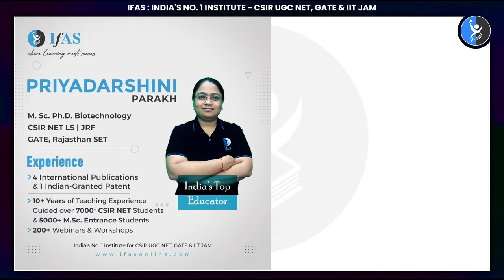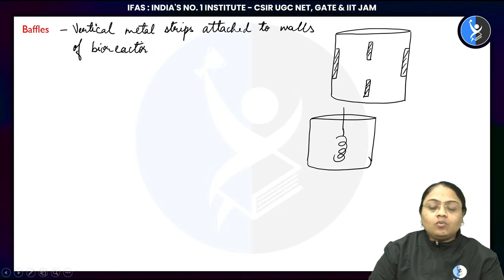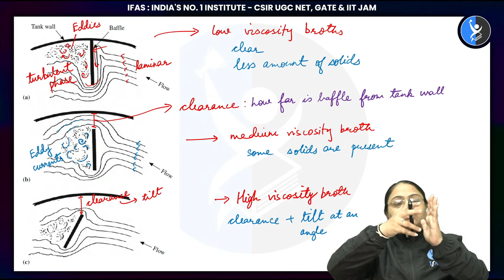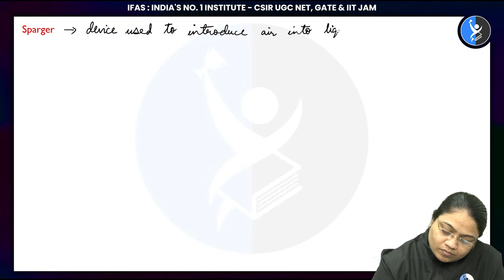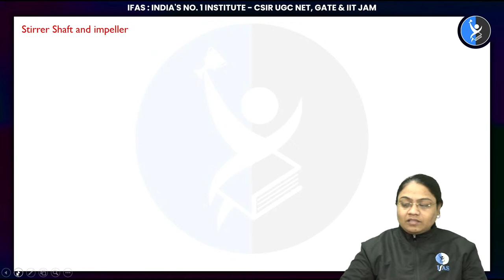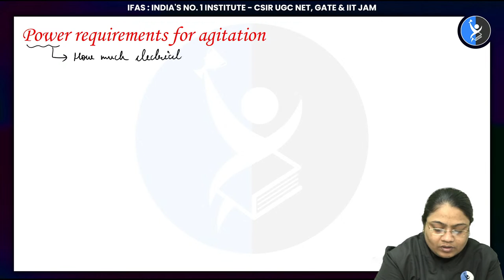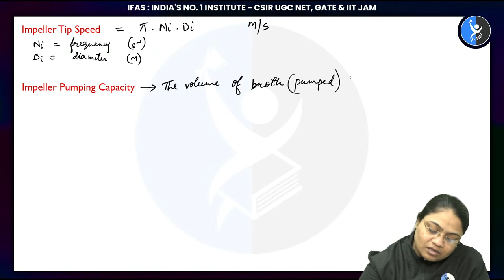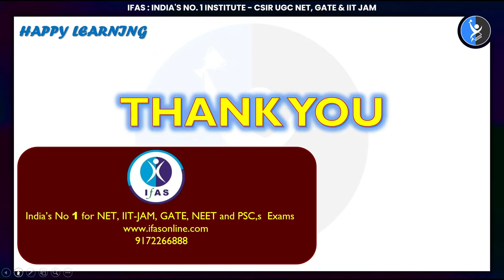Aeration and Agitation | L - 4 | IITJAM & GAT-B 2023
In this lecture we will study about equipment required for turbulent flow, agitation and aeration: baffles, sparger, impeller, etc. We will also study about power requirements for agitation, Newton’s number and flow number.